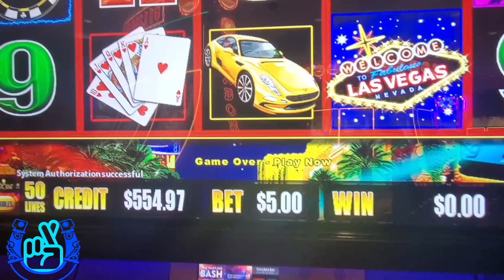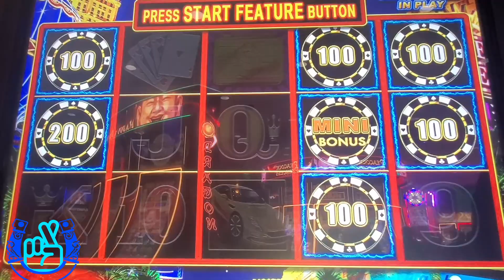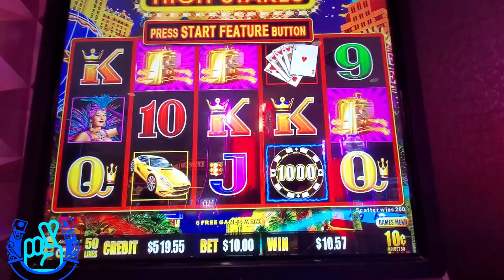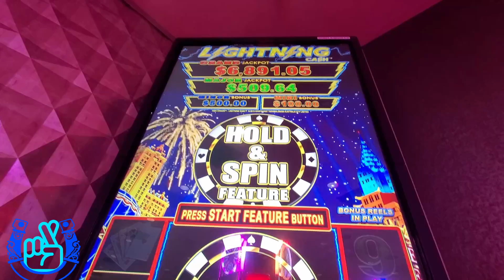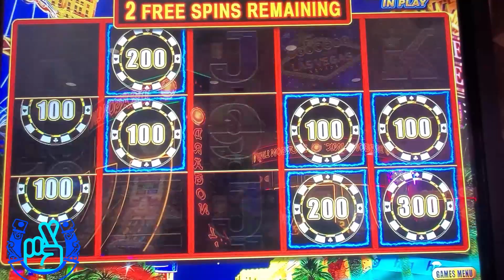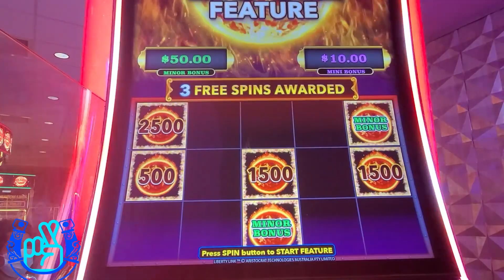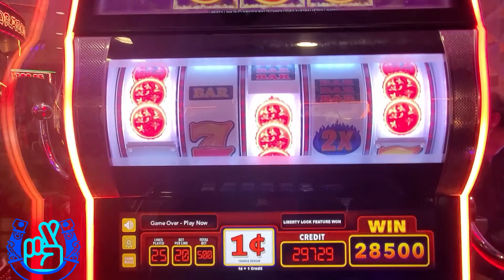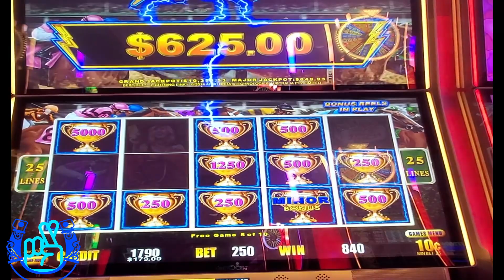Bonus on The Bonus JACKPOT on LIGHTING LINK (MARATHON)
Hello, my You Tube friends I hope u enjoyed this Great video.  In this i Have 4 Bonus on Lighting Link and Jackpot on the Bonus on The Bonus. My Goal is to reach 2000 Subscribes Thank You in Advance.
Please Gamble responsibly if you have problems please ask help, the purpose of this channel is to share my experience with you as a casino player to show u the cons and pros about gambling and to teach and help you how to play slot machines.

This content is exclusively from Rickyjackpots Slots you cannot reproduce or use this content without my written consent.